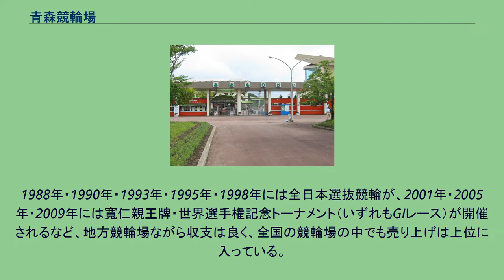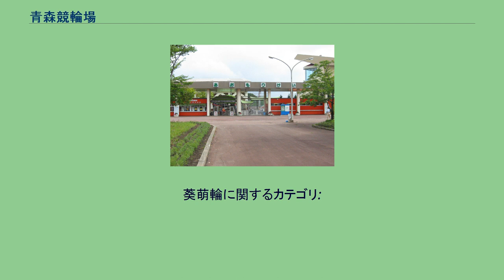青森競輪場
青森競輪場（あおもりけいりんじょう）は、青森県青森市新城にある競輪場。
通称は「みちのく競輪」または「Jomon Bank」（縄文バンク・近くに三内丸山遺跡があることから）。
施設所有および主催は青森市。
競技実施はJKA東日本地区本部北日本競技部。
電話投票における競輪場コードは12#。
実況は日本トーターで担当は山本浩司。
青森競輪場は1950年に現在の合浦公園で開設され、1982年11月に現在の競輪場を新築し、翌年の開催より移転した。
開催期間は降雪のない4月から10月（他場の場外発売は1年を通して実施）。
記念競輪 (GIII) は、毎年8月下旬から9月までの間に「みちのく記念 善知鳥杯争奪戦」として開催されるのが恒例となっており、2018年までの開催2日目のシード優秀競走は、日本百名山の八甲田山にちなんで、「八甲田賞」の名称で行なわれていた。
またロス五輪自転車競技銅メダリストで競輪選手としても数々の特別競輪を制覇した地元出身の坂本勉を称えた「坂本勉カップ」や、北日本地区で持ち回りの「ノースランドカップ」なども開催されている。
2012年10月25日・26日には屋外競輪場としては初めてミッドナイト競輪が開催され、これに合わせナイター照明設備が取り付けられた。
その後通常のナイター競走は開催されていなかったが、2016年10月11日からの開催より初めて『もりんトワイライトレース』の愛称で開催された。
翌2017年以降も行われている。
1988年・1990年・1993年・1995年・1998年には全日本選抜競輪が、2001年・2005年・2009年には寬仁親王牌・世界選手権記念トーナメント（いずれもGIレース）が開催されるなど、地方競輪場ながら収支は良く、全国の競輪場の中でも売り上げは上位に入っている。
2007年4月より当場のトータリゼータシステムを担当する日本トーターに包括委託されている。
また2010年7月30日からオッズパークによる重勝式車券「セレクト5・7」を発売している。
マスコットキャラクターは善治鳥をモチーフとした「うとう君」と、2012年に発表され一般公募により命名されたキャラクターの「葵萌輪」（あおいもりん）。
一般入場料50円、特観席1000円。
衛星図 400mバンクを使用。
カントがややきつく、直線も比較的長いため、後方からの捲りや追い込みの選手に有利とされている。
大画面映像装置は3コーナーに設置されている。
現在の場所は市街地から著しく離れており、マイカー利用でないと非常に厳しい立地である。
最寄駅の津軽新城駅から約3.5kmあり、徒歩で行くことは厳しい。
市内主要地からの無料送迎バスも出ているが、本数はそれほど多くなく、最終便が出た後はタクシーを利用しないと行けない所である。
なお最寄の青森市営バス西部営業所停留所からタクシーで約10分、徒歩ならば約1時間かかる。
選手宿舎に全国の競輪場では数少ない天然温泉（ナトリウム塩化物強塩泉）があり、2011年に一般客にも開放され好評だったことから、2012年以降も開放されることになった。
また利用には場内での購入車券を提示することが必要になる。
葵萌輪に関するカテゴリ: